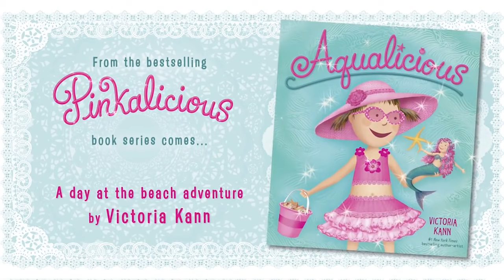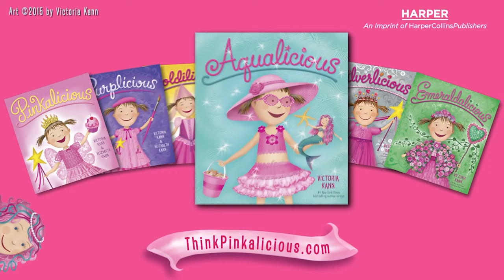Aqualicious A Pinkalicious Picture Book by Victoria Kann Official Book Trailer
Pinkalicious and her family go on a trip to the beach for a day of sun, fun, and sand castles! The day gets even more exciting when Pinkalicious finds a mini-mermaid named Aqua while she's collecting shells. Aqua wants to find her way home, and Pinkalicious and Peter decide to help—after they show her all of the pinkamazing things to do at the seashore!

Pinkalicious stars in five picture books—Pinkalicious, Goldilicious, Silverlicious, Emeraldalicious, and Aqualicious—as well as I Can Reads, doodle books, and more!

Trusted Companies